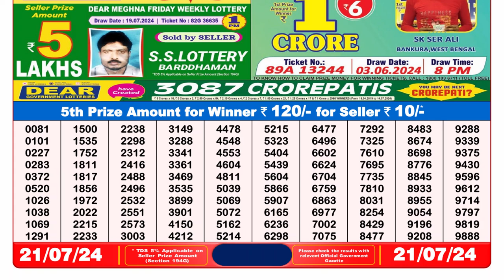🔴Dear Lottery Sambad Live 8pm today 21.07.24 Nagaland State Lottery Result